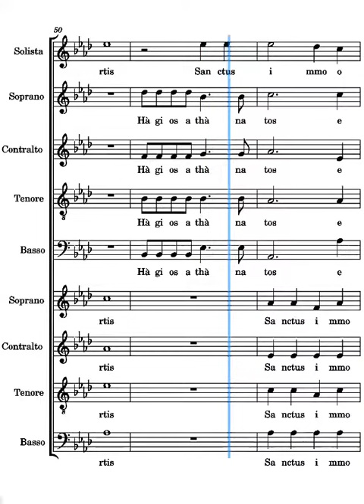Popolo mio Frisina coro 2 tenore seconda parte della strofa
voce dei tenori del secondo coro del canto Popolo mio di Marco Frisina seconda parte della strofa